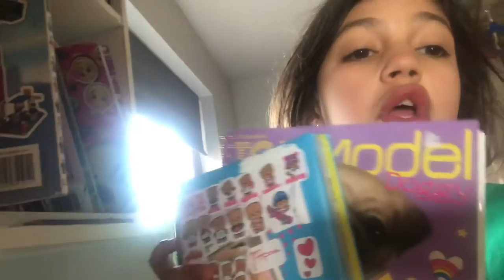14 March 2020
Isha BFF